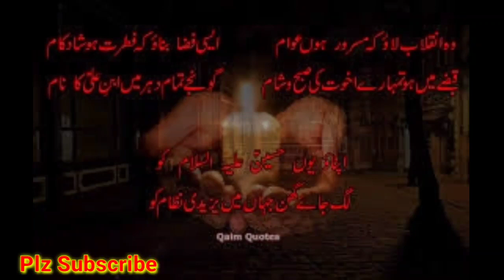Naat Sharif Ringtone Islamic Tone mp3 Sad ringtones New Ringtone Kawwali ringtone love ringtone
Husain mola naat dai halima, naat female ringtone, Arabic ringtone, arbi ringtone mobile ringtone love ringtone popular romantic ringtone, new naat ringtone, latest ringtone download mp3 ringtone,